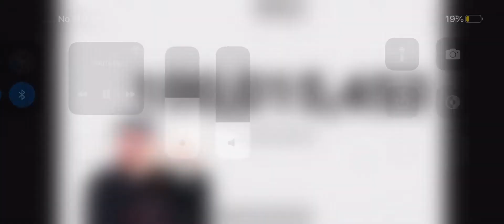MR BEAST HITTING 100M